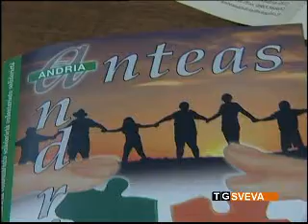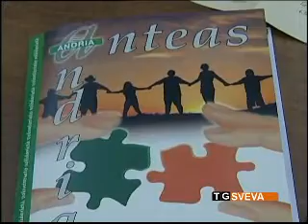Andria: l'associazione Anteas presenta i progetti di solidarietà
L'associazione Anteas ha presentato all'amministrazione comunale di Andria i progetti di solidarietà che saranno realizzati nei prossimi mesi.